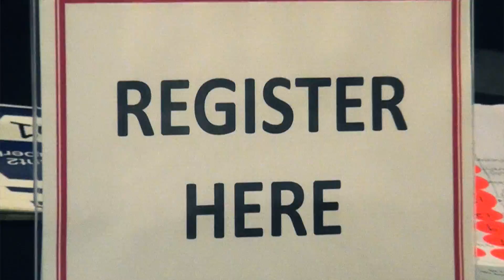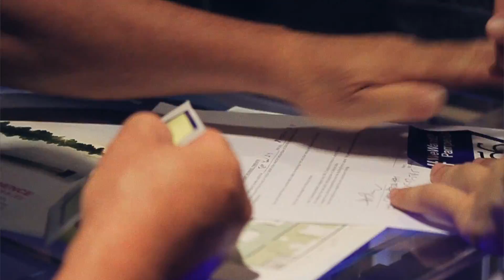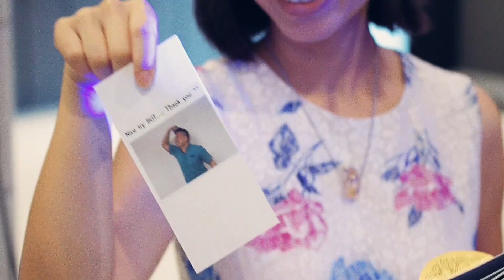MCT Property Launch